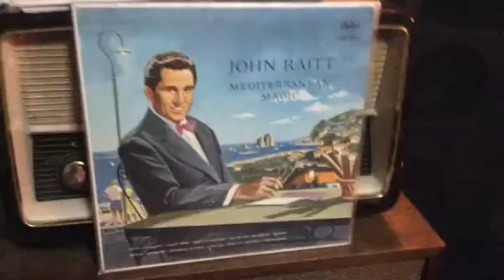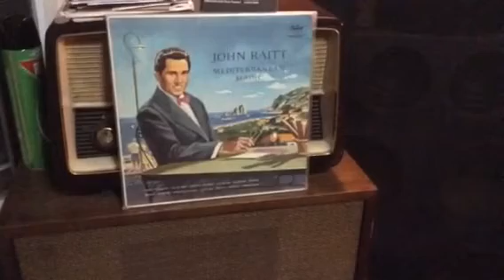Tell me that you love me John Raitt